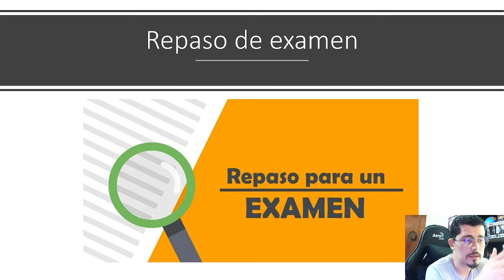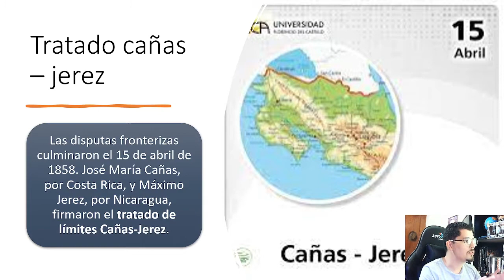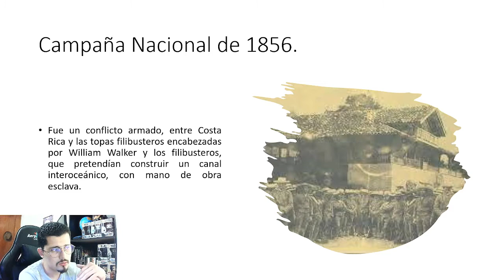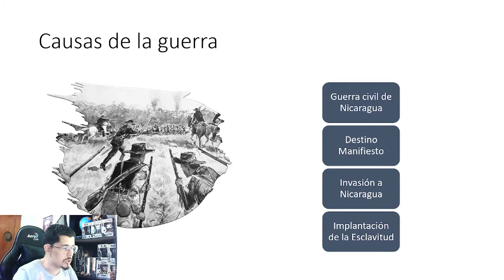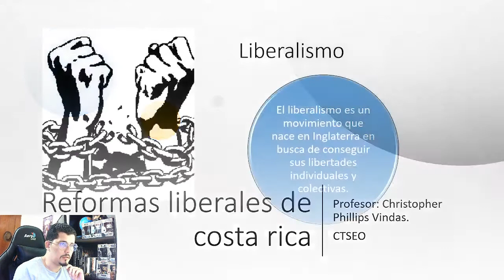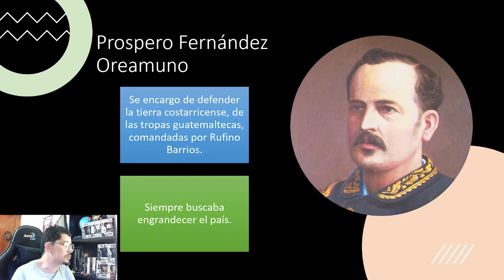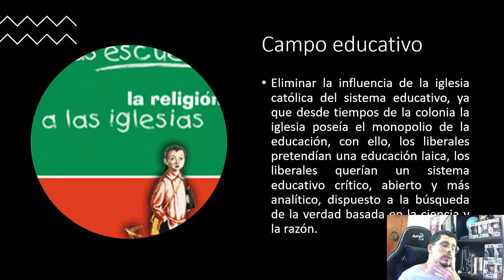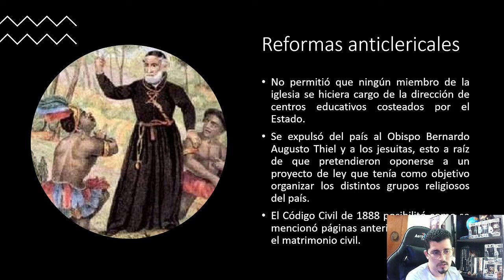Repaso II examen III Trimestre 9no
Repaso de 9no año
Clase elaborada sin fines de lucro